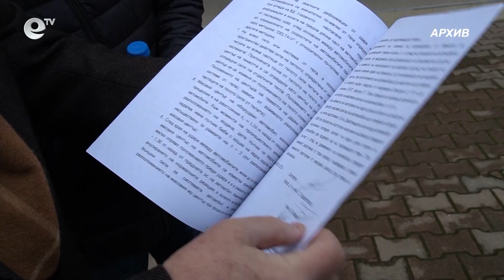Лютви Местан е в болница след инсулт, отложиха делото за катастрофата край Загорско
Лютви Местан е бил приет по спешност в болница заради прекаран инсулт. Това стана ясно в съда в Кърджали, където се гледа делото за тежката катастрофа край село Загорско. Заради отсъствието на бившия депутат заседанието бе отложено за пореден път.